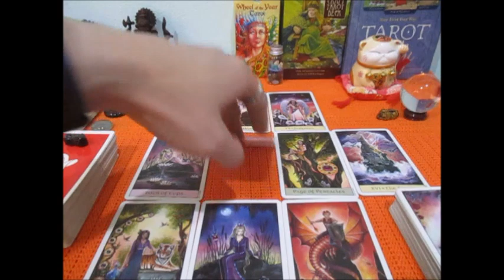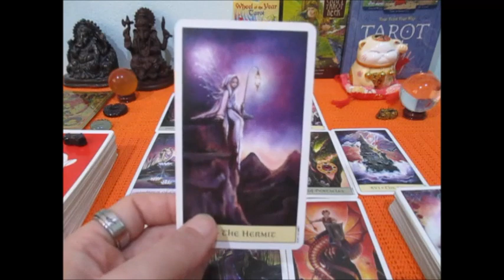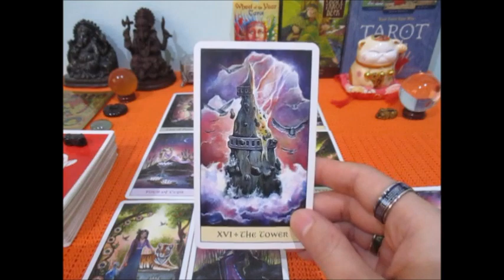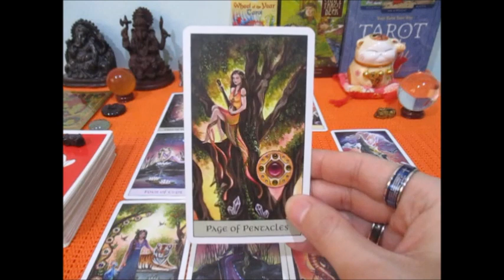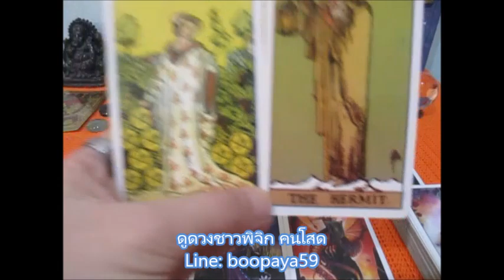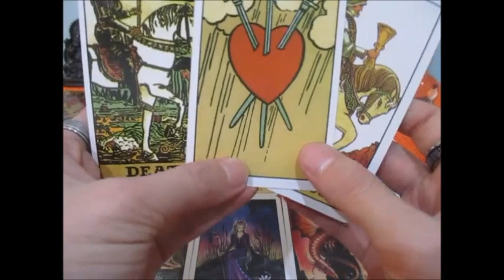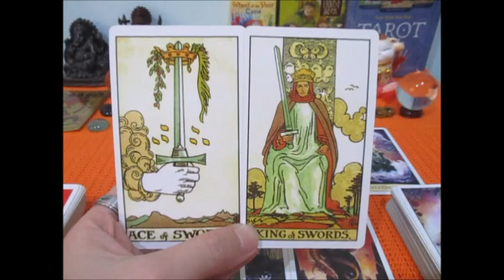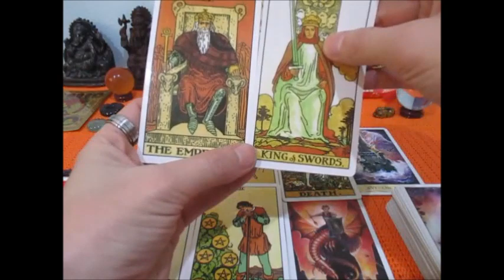ดูดวงความรักราศีพิจิกเดือนกุมภาพันธ์2564 การปลดปล่อยเป็นอิสระ Line:boopaya59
ดูดวงความรักราศีพิจิกเดือนกุมภาพันธ์2564  กับ 3 สถาณะความสัมพันธ์
 ผู้ที่เกิด 16พย-15ธค